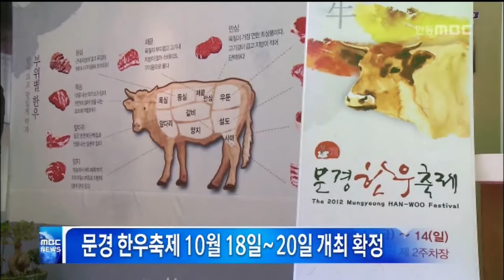[안동MBC뉴스]문경한우축제 10월 개최 확정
2013/08/10 12:23:02    작성자 : 이정희

 올해 문경한우축제 일정이
10월 18일부터 20일까지 3일간으로
확정됐습니다.
           ◀ＥＮＤ▶

 문경한우축제 추진위원회는
올해 축제행사는 문경새재 공연장 일원에서
약돌한우 시식, 전시.판매,공연 등
다양한 먹을거리와 볼거리로
약돌한우의 우수성을 홍보하는데
초점을 맞추기로 했습니다.